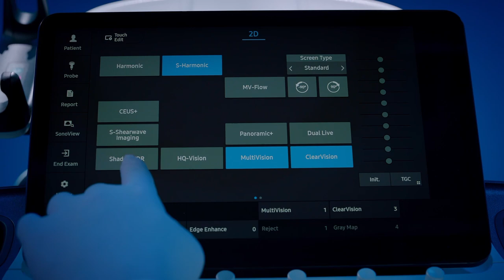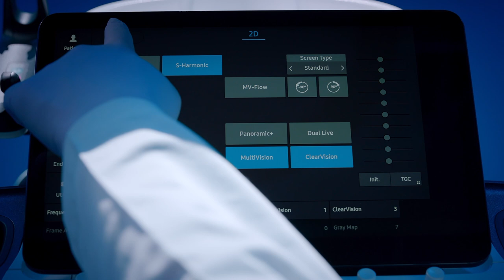Samsung V8 for General Imaging